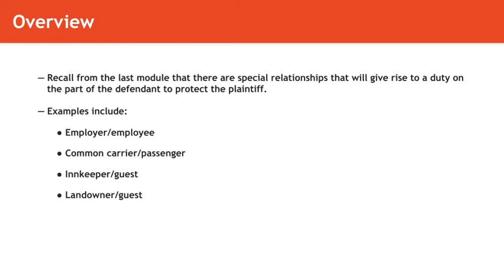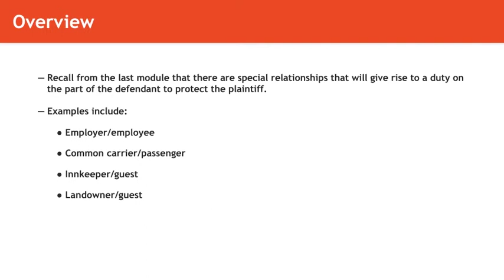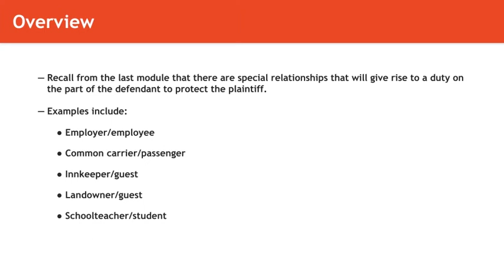Torts lecture: Duty to Protect from Third Persons - Part 2 | quimbee.com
A brief excerpt from Quimbee's lecture video on duties in tort law to protect from third persons.

This video is just one of 70 videos in our lecture on torts.

"Torts" table of contents:

1. Introduction

+ Opening Remarks

2. Intentional Torts

+ Intent
+ Battery
+ Assault
+ False Imprisonment
+ Trespass to Land
+ Trespass to Chattel and Conversion of Chattel
+ Examples of Trespass and Conversion of Chattel
+ Intentional Infliction of Emotional Distress

3. Defenses to Intentional Torts

+ Self-Defense
+ Defending and Retaking Property: Use of Force
+ Defending and Retaking Property: Shopkeeper's Privileges
+ Consent
+ Necessity

4. The Basic Elements of Negligence

+ Introduction to Negligence

5. Negligence: Duty of Care

+ Importance of Duty and the "No Duty to Act" Rule
+ General Reasonable Person Standard
+ Introduction to Professional and Medical Liability
+ Duties of Children and Other Particular Standards of Care
+ Duty to Foreseeable Plaintiffs
+ Duties of Landowners to Trespassers, Licensees, and Invitees
+ Examples of the Duties of Landowners to Trespassers, Licensees, and Invitees
+ Duties of Landowners to Their Residential Tenants
+ Duties of Landowners to Child Trespassers
+ Introduction to Recreational Use Statutes
+ Duty to Protect from Third Persons: Defendant's Relationship with Plaintiff
+ Duty to Protect from Third Persons: Defendant's Relationship with the Third Person
+ Duty Arising from Risk Creation
+ Duty Arising from a Promise, Undertaking, or Relationship
+ Duties of Those Who Furnish Alcohol for Profit
+ Duties Among Family Members

6. Negligence: Particular Issues

+ Negligent Infliction of Emotional Distress
+ Slip and Fall Cases
+ Toxic Torts
+ The Firefighter's Rule
+ Good Samaritan Laws

7. Negligence: Breach

+ Evaluating Defendant's Conduct and Establishing Breach
+ Negligence Per Se

8. Negligence: Harm and Actual Causation

+ Actual Harm
+ Tests for Actual Causation

9. Negligence: Proximate Cause

+ Introduction to Proximate Cause
+ Role of Intervening Persons or Forces
+ Relationship Between Proximate Cause and Plaintiff's Fault

10. Defenses to Negligence

+ Contributory Negligence
+ Comparative Fault Schemes
+ Plaintiff's Illegal Activity
+ Assumption of the Risk
+ Statutes of Limitation

11. Vicarious Liability

+ Introduction to Vicarious Liability
+ Respondeat Superior: The Master-Servant Relationship
+ Respondeat Superior: Scope of Employment (Negligence)
+ Respondeat Superior: Scope of Employment (Intentional Torts)
+ Employer Liability for the Torts of Independent Contractors

12. Strict Liability

+ Introduction to Strict Liability
+ Trespassing Animals
+ Nuisance
+ Abnormally Dangerous Activities
+ Defenses to Strict Liability

13. Products Liability

+ Introduction to Products Liability
+ Manufacturing Defects
+ Manufacturing Defects in Food
+ Design Defects
+ Exclusion of Mere Economic Loss
+ Warning or Informational Defects
+ Negligence in Products Liability
+ Strict Liability in Products Liability
+ Defenses to Product Liability

14. Responsibility and Damages

+ Joint and Several Liability
+ Contribution in a Joint and Several Liability System
+ Indemnification, Subrogation, and Satisfaction
+ Compensatory and Punitive Damages
+ Death in Tort Law
+ Avoidable Consequences and Plaintiff's Mitigation of Damages
+ Emotional Distress as Damage

15. Economic, Dignitary, and Relational Torts

+ Introduction to Defamation
+ Defamation in Light of the First Amendment
+ Privileges and Defenses to Defamation
+ Damages in Common Law Defamation

16. Conclusion

+ Final Thoughts